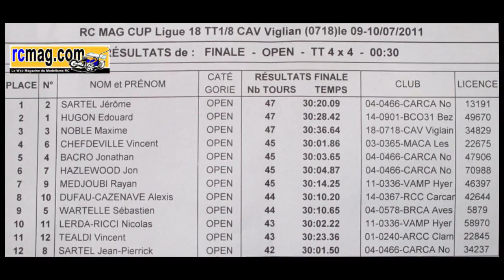RCmagCup 2011 - CAV - Finale 4x4 Expert